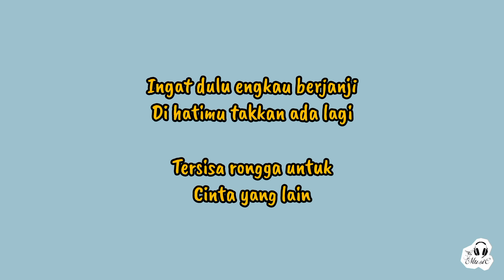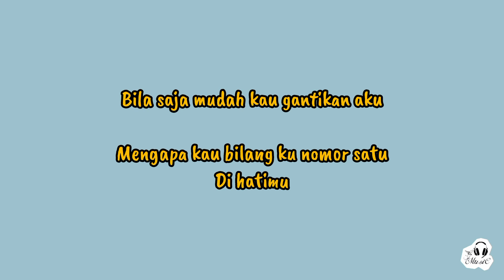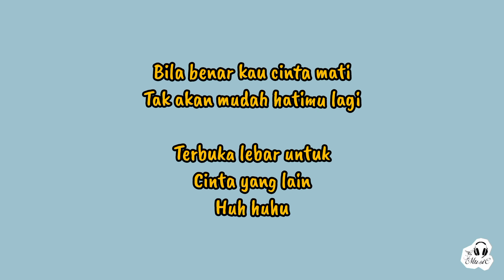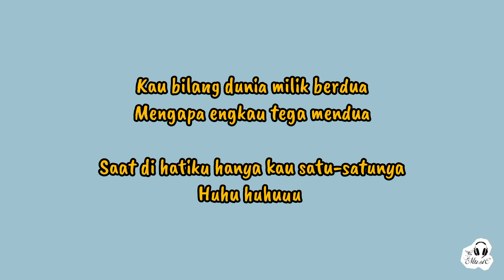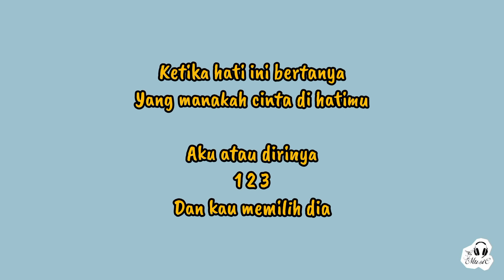Lalahuta - 1 2 3 | Lirik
✏️📄 LYRICS

Lalahuta - 1 2 3

New Music From Cardi B & Megan Thee Stallion, Olivia...

Lirik lagu "1 2 3"

Lalahuta Lyrics

Follow Lalahuta

on Bandsintown

Kata manis tinggallah kata
Murahnya harga janji setia
Semua tuturmu
Kau telan sendiri

Ingat dulu engkau berjanji
Di hatimu takkan ada lagi
Tersisa rongga untuk
Cinta yang lain

Bila saja mudah kau gantikan aku
Mengapa kau bilang ku nomor satu
Di hatimu

Kau bilang dunia milik berdua
Mengapa engkau tega mendua
Saat di hatiku hanya kau satu-satunya

Ketika hati ini bertanya
Yang manakah cinta di hatimu
Aku atau dirinya
1 2 3
Dan kau memilih dia

Bila benar kau cinta mati
Tak akan mudah hatimu lagi
Terbuka lebar untuk
Cinta yang lain

Aku atau dirinya
1 2 3

Aku atau dirinya
1 2 3

LYRICS MUSIC

Artis         :    Lalahuta

Judul       :    1 2 3

Lisensi                                     \/

or less.